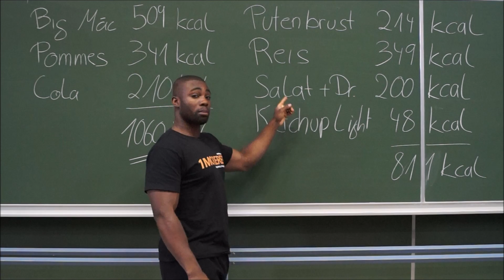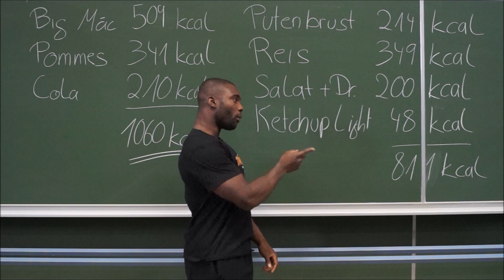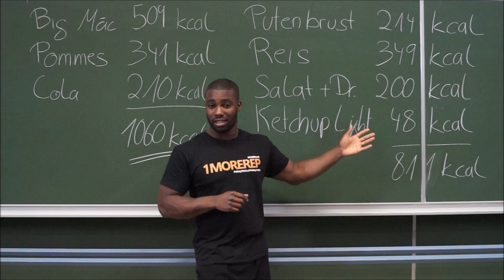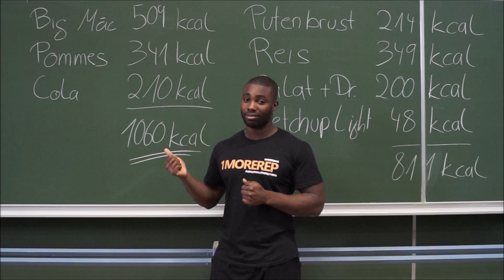Das "Spiel" mit den Kalorien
in diesem Video erkläre ich euch anhand eines simplen Beispiel wie ihr eure Kalorien optimal nutzt, dafür habe ich ein etwas "extremeres" Beispiel gewählt um es zu verdeutlichen.
Oftmals ist einem nicht so wirklich klar, was man denn zum Muskelaufbau oder in der Diät zu sich nehmen sollte, hier bekommt ihr einen kleinen Anreiz dazu wie sich das gestalten kann.
Solltet ihr weitere Fragen haben oder sollte irgendwas unklar sein, postet es einfach unter das Video. :-)